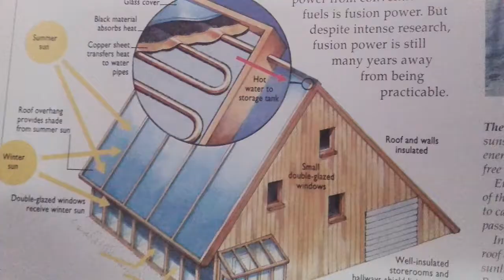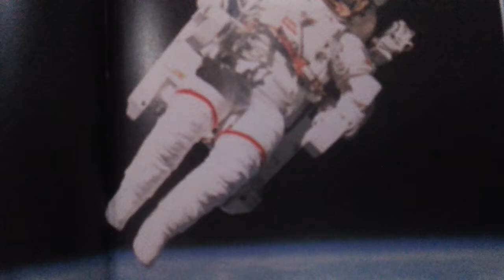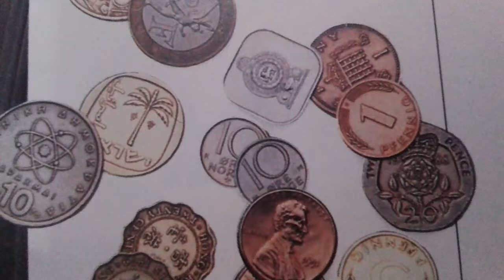LOVE NATURE and create harmony and peace . Keep the Environment clean for now and Futur.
BEAUTY HAS A VALUE NATURAL BEAUTY HAS VALUE TOO SAVE IT.